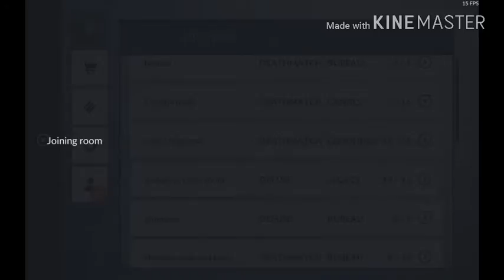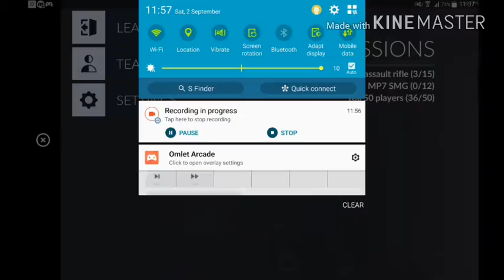Critical ops let's play with sound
Hey guy I found away to record my in game sound